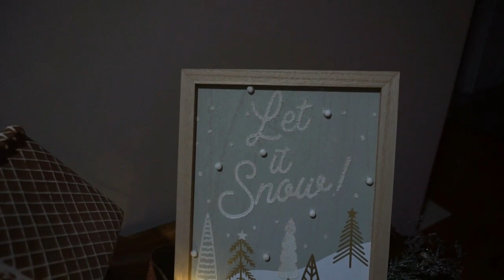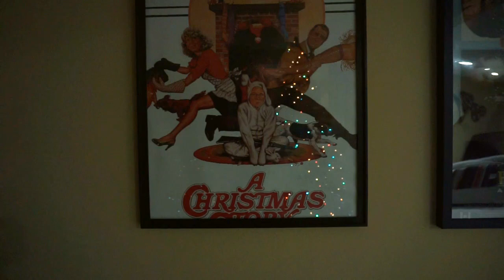Christmas 2023 || home tour || Inspiring Joy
Join me in this video as I welcome you into our home and share some of my favorite Christmas decor highlights of 2023.  Please sit back and relax and I hope you enjoy.

Thank you for your support of my channel!  I value and appreciate you so much.
Merry Christmas to you and yours.
X-Jodi